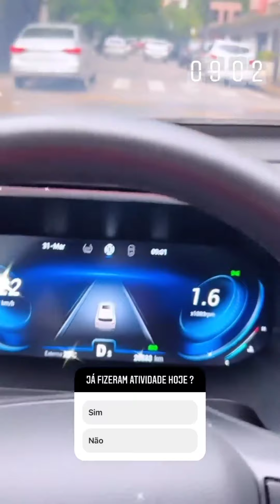Thayse Teixeira mostra Fabi presa na varanda 😱🤣